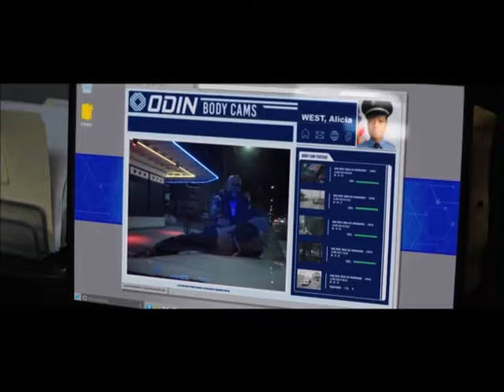BLACK AND BLUE Trailer #1 NEW 2019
BLACK AND BLUE Trailer #1 NEW (2019) Tyrese Gibson, Frank Grillo Action Movie HD